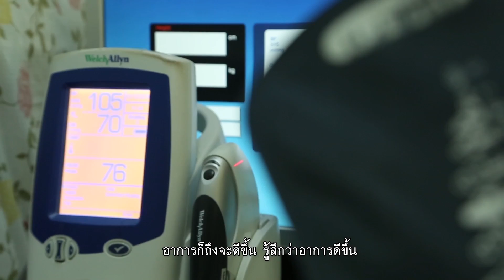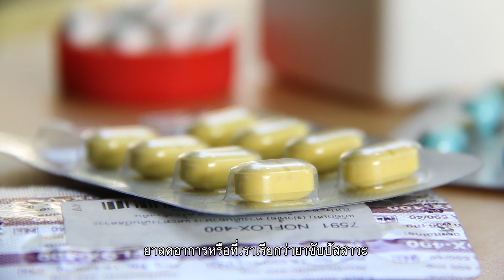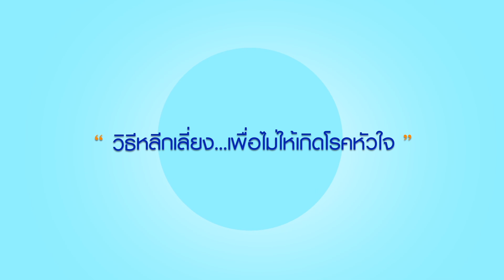Heart Story ep.12 | โรคหัวใจกับเทคโนดโลยีรักษาโรคหัวใจ | (1/3)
โรคหัวใจกับเทคโนดโลยีรักษาโรคหัวใจ